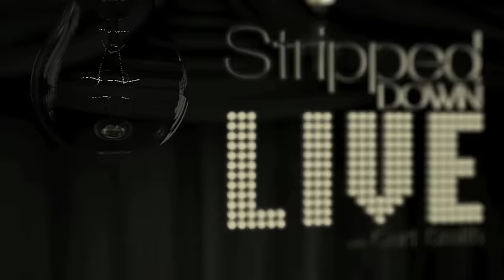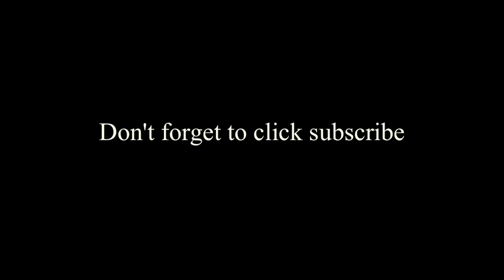Mad World - Gary Jules and Curt Smith (Tears for Fears) Live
FIRST TIME EVER singing this together. Live from Streamin' Garage Stripped Down Live.  gary Jules and Curt Smith sing Mad World from Gears of War.

The original singer ; Curt Smith from Tears for Fears sings "Mad World" with Gary Jules on the Streamin Garage stage for Striped Down Live. Gary's  version of the Tears For Fears song was featured in the movie Donnie Darko and Gears of War. This is from Stripped Down Live with Curt Smith a weekly LIVE 5 camera video podcast where Curt brings in bands to play stripped down versions of their music and then interview them. one of 4 original live shows on the Streamin' Garage Network. Please check out all episodes of Stripped Down Live with Curt Smith

Stripped Down Live
Host: Curt Smith
Director: Mike Rotman
Executive Producer: Mike Rotman
Producers: Curt Smith Arlene Wszalek
Co-Producers: Corey Levin Adam Schenck

Also check out the official video: The original video of Gary Jules' and Michael Andrews' cover version of Mad World, directed by Michel Gondry. Throughout the video children are making animated figures on the sidewalk below. (the song was featured in the movie Donnie Darko. If you haven't seen it, seriously consider it.)